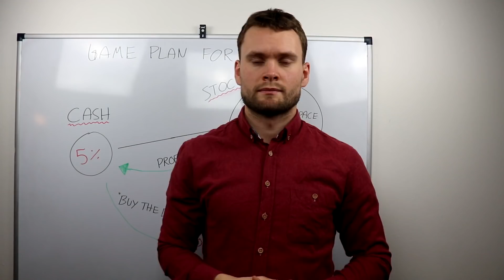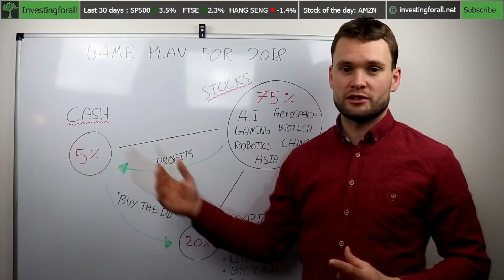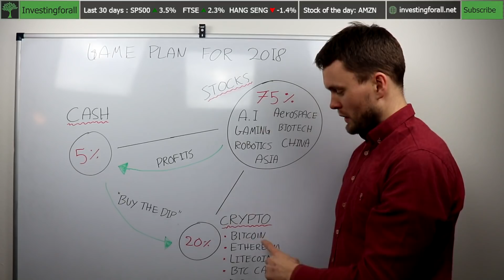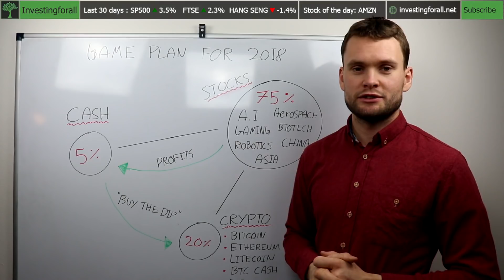My Investing Strategy for 2018 [Stocks & Cryptocurrencies]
Giving you a quick overview of what I'm going to do in 2018 as far as my investing portfolio goes. I'm closely watching certain industries in the stock market like cloud, robotics, A.I, aerospace defense etc, as well as cryptocurrencies like Bitcoin, Etherum, Litecoin, Bitcoin cash and Ripple

for more information on how to invest in stocks.

Investing for all is a project seeking to provide basic information about how and where to invest in stock market. The stock market is a safe place to put your money and has given great returns over hundreds of years.

I often touch on topics such as Investing for beginners, stock recommendations, ETFs, stock market basics, how to find and evaluate new stocks etc.

Stocks go up and down, don't invest simply based on what you hear or see in my videos. I might have a bias towards stocks I talk about, but I try informing my viewers when this might be the case.

My personal stock portfolio currently consists of the following stocks:

Apple
Alibaba
Amazon
DNB
BOTZ ETF
Hannon Armstrong sustainable infrastructure
Intel Corporation
JPMorgan
Lockheed Martin
LIT ETF
Nvidia
Taktwo Interactive
Vanguard small-cap growth ETF
Waste Management
Square Inc